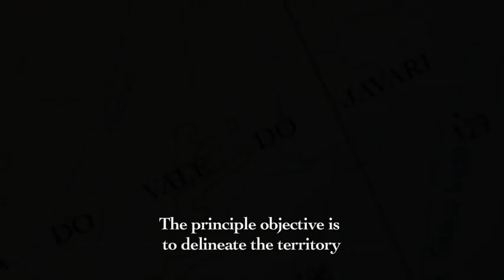The Unconquered Trailer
Trailer of "The Unconquered: In Search of the Amazon's Last Uncontacted Tribes," by Scott Wallace (Crown, October 2011)